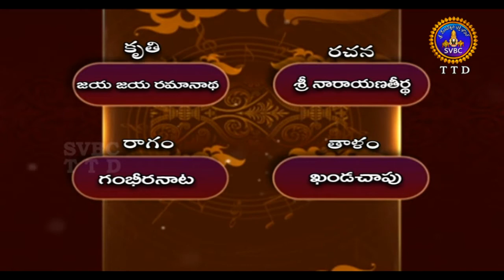భక్తి గీత మాలిక-పార్ట్-3 | Bhakti Geeta Malika Part III | EP 11 | 11-10-19 | SVBC TTD